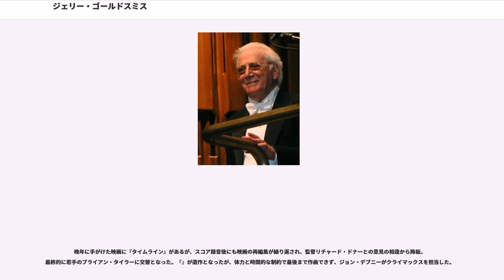ジェリー・ゴールドスミス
ジェリー・ゴールドスミス（、1929年2月10日 - 2004年7月21日）は、アメリカ合衆国の作曲家。ジェリーは愛称を筆名としたもので、本名はジェラルド（）である。

『2つの頭脳を持つ男』『MOON44』などの映画音楽で知られる作曲家、ジョエル・ゴールドスミスは息子。

アメリカ合衆国カリフォルニア州出身。父は建築家、母は教師。幼少の頃、母親がピアノを習わせたところ非凡な才能があると言われたため、ジェイコブ・ギンペルについてピアノを習い、さらにマリオ・カステルヌオーヴォ＝テデスコに理論を学ぶ。

最初はピアニストを志したが、後に作曲へと関心が向かい、ロサンゼルス市立大学に進学したのち『白い恐怖』を観て映画音楽に興味を持ち、同映画の音楽担当ミクロス・ローザが南カリフォルニア大学にて講義を受け持っているのを知ると、1年間聴講し指導を受ける。

事務員としてCBSに入社し、当初タイピストをしていたが、すぐに音楽部門へ転属。ラジオドラマから料理番組まで放送用音楽を作り、アルフレッド・ニューマンの推薦などで、50年代半ばからTVや映画の音楽を書き始める。生涯において170作品を超える映画を手がけ、アカデミー賞に18回ノミネートされ、うち『オーメン』で受賞。またエミー賞を5回受賞しているほか、ゴールデングローブ賞と英国アカデミー賞にそれぞれ4回ずつノミネートされた。

彼は映画音楽の作曲家としてとても有名だが、「管弦楽のための音楽」といった、現代音楽あるいはオラトリオやバレエの音楽も作っている。他にカリフォルニア・ディズニーランドのアトラクション「」の音楽や、カリフォルニア州からの依頼で管弦楽曲「」も手がけている。

2004年7月21日早朝（現地時間）にロサンゼルスの自宅にて肝臓癌のため75歳で死去した。

1998年と2000年に日本を訪れ、神奈川フィルハーモニー管弦楽団を指揮して主に自作を演奏するコンサートを行っている。2003年に予定されていた3度目の訪日は医師に止められて中止し、代わりの指揮者としてチャールズ・フォックスが日本を訪れた。

アクションやサスペンスの緊迫感ある場面に効果的な音楽をつけることにかけては、他の追従を許さない抜群の手腕をもつが、同時にメロディーメーカーでもあったことが巨匠たる所以である。『パピヨン』はその好例。

また、場面における音楽の要不要を最も的確に判断できる作曲家とも評され、凡百の映画音楽がドラマとは無関係に主題歌やテーマ曲を押しつけている風潮に対して敢然と立ち向かい、劇伴音楽に徹し続けて地味な作風となりながらも、確固たる個性を音楽に反映させてきた。技法の上では『猿の惑星』のステンレスの料理用ボウル、『スタートレック』のビーム（弦を張った金属パイプ）、早い時期からのシンセサイザー利用など、ユニークな音を曲に採り入れる試みもある。

そうした前衛的な指向がある一方、「古典的スタイルに逆戻り」と念を押しながらも、同業で同じくテデスコに師事したジョン・ウィリアムズの手腕を評価し、『スーパーガール』や『ロマンシング・アドベンチャー/キング・ソロモンの秘宝』では、ウィリアムズのスタイルを意識した曲作りも出来ることを示した。

フランクリン・J・シャフナー、ジョー・ダンテ作品の多くに曲を提供し、ポール・ヴァーホーヴェンやピーター・ハイアムズ、J・リー・トンプソン、ロバート・ワイズ、フレッド・スケピシらの作品も複数手がけているが、特にシャフナーとマイケル・クライトンの作品なら無条件で引き受けると談話している。『エイリアン』ではリドリー・スコット監督と組んだ際に遺恨が残った。監督との意思疎通がうまくいかず、作曲されたものの未使用となったり意図と異なる使い方や差し替えが何ヶ所もあり、ラストシーンでは結末の変更に伴いハワード・ハンソンの交響曲第２番に差し替えられてしまった。メイキングでは、その上でも有名になったのはエイリアンだと語っている。『レジェンド / 光と闇の伝説』ではユニバーサルピクチャーズ側の要求により、タンジェリン・ドリームの音楽に差し替えられた。なおこれはアメリカ国内公開版だけであり、国外への配給は20世紀フォックス社が行い、音楽はゴールドスミスのものをそのまま使用している（配給会社の音楽に対するスタンスの違いが現れて...